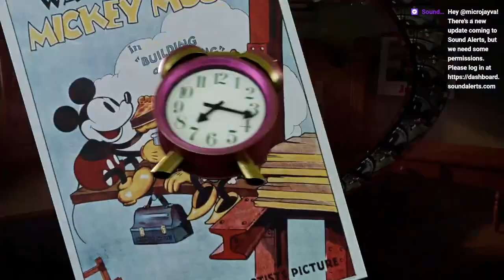(Jay Venatus EnVtuber 18+) Playing Epic Mickey Rebrushed!